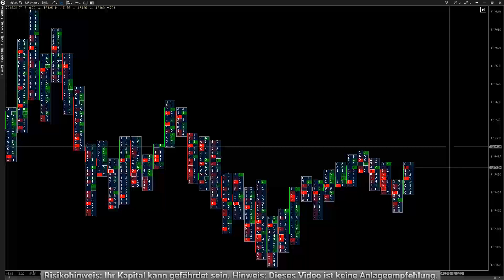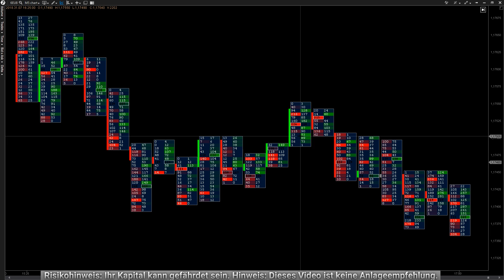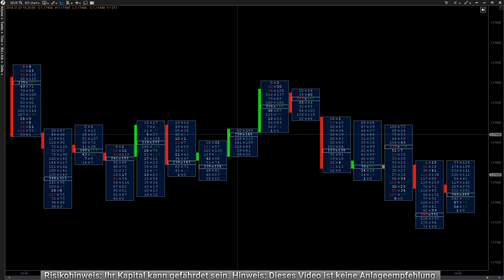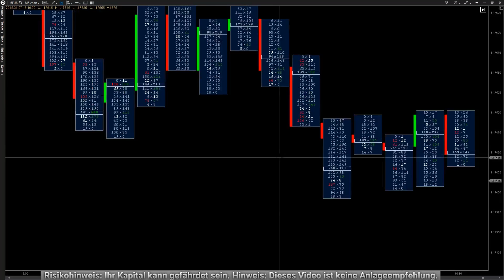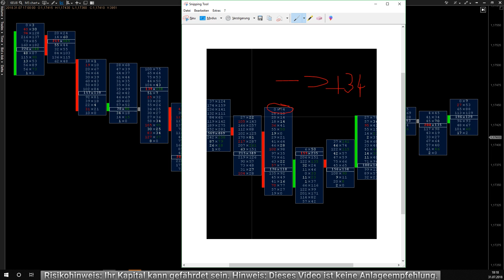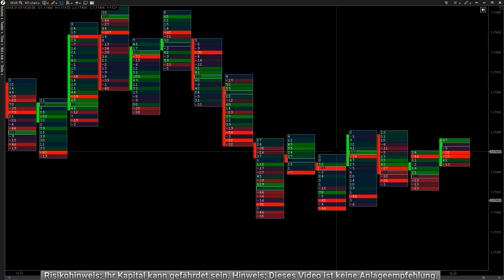Das GAB´s noch NIE! Footprint Chart Trading für Daytrader! Erklärt für Volumen Trading Anfänger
➔ Jetzt richtig traden lernen im Coaching Das GAB´s noch NIE! Footprint Chart Trading für Daytrader! Erklärt für Volumen Trading Anfänger